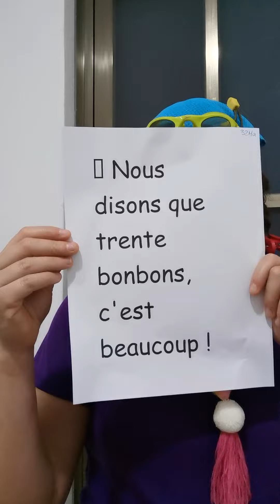liste 32 mardi deuxième année phrase marjo